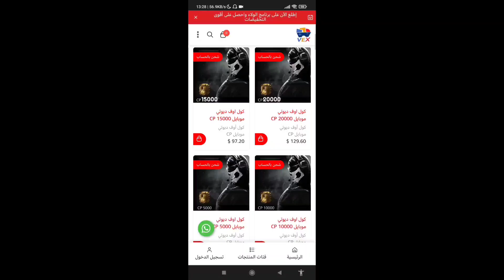حماااس ألف😬تصنيف الباتل رويال🪂تجميع لقطات رانك🥲💥ابكس ليجندز موبايل🔥🤐 APEX LEGENDS MOBILE RANKED BR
تصنيف الباتل رويال🪂تجميع لقطات تعريق🥲💥ابكس ليجندز موبايل🔥😬 APEX LEGENDS MOBILE RANKED BR

حركة رهيبة بلعبة أبكس ليجندز موبايل😬🔥

تجربة شخصية رايث الليجندري😱بالباتل رويال🪂أبكس ليجندز موبايل🔥 Apex Legends Mobile Wraith Night Terror skin

■اسمي باللعبة هو:  ANDROID18YT

أفضل واقوى أسلحة ابكس ليجندز موبايل بالطور الجماعي والارينا Apex Legends Mobile Best TDM & BR Guns

ليش‼️هاذ الشخصية مرعبة👀😬حتى بدون استخدام قدراتها🪂😱ابكس ليجندز موبايل🔥 Apex Legends Mobile Wraith

لهذا السبب‼️😅صرت اعشق لعبة اسمها❤️ ابكس ليجندز موبايل🔥 Apex Legends Mobile ARENA Mode

لعبة ابكس ليجندز موبايل🔥 Apex Legends Mobile

لعبة Apex Legends Mobile ابكس ليجندز موبايل

حصريا🤩شرح تحميل وتشغيل✔لعبة apex legends mobile ابكس ليجند موبايل + أول تجربة😱🔥 Apex Legends Mobile Apk+obb Download

أخيرا ورسميا😱لعبة ابكس ليجند موبايل🔥وطريقة التسجيل الصحيحة✔للأندرويد Apex Legends Mobile Beta 2021

How to fix apex legends mobile,
your device isn't compatible whith this version,

Apex Legends by Tencent Games,
Apex Legends Mobile ANDROID/iOS new Beta,

☞☞☞☞☞☞☛تقدم لكم☚☜☜☜☜☜☜